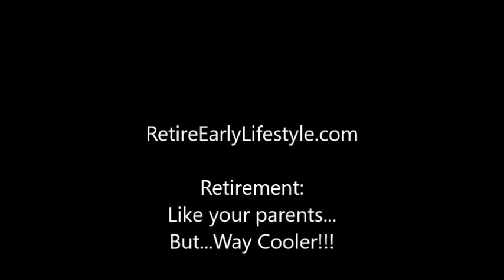Fresh Mandarin Orange Juice Vendor on the Streets of Cartagena, Colombia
If you have never tasted fresh Mandarin Orange Juice before, it's a real treat! Here we are on the outside of the Walled City of Cartagena in Colombia where a man sets up his juice stall. ICE COLD fresh juice in the tropics. AAAAAHHHHH!